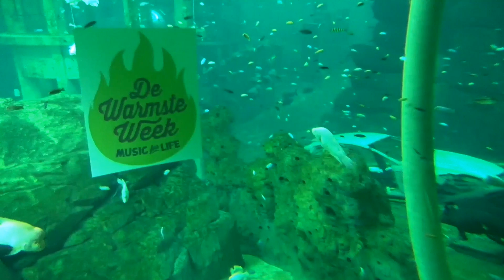Dienstag in Belgien